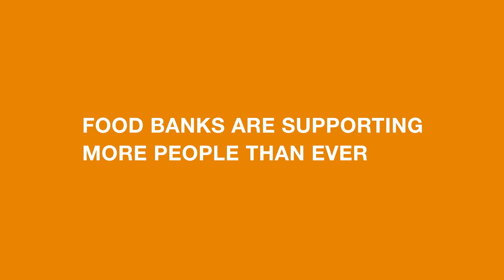SCW News Digest August 6, 2020